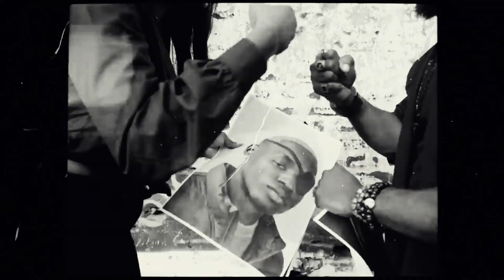Afro beats Charts Top 20 : 29 January - 4 February 2023